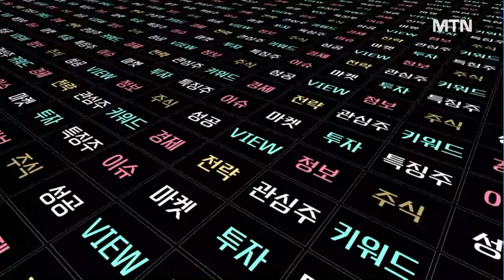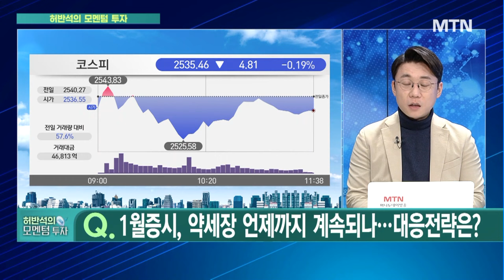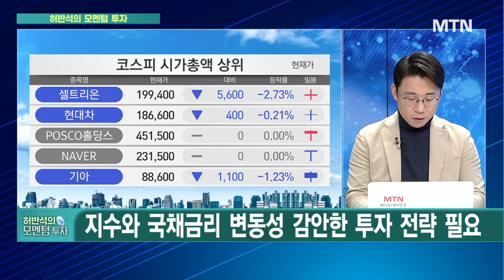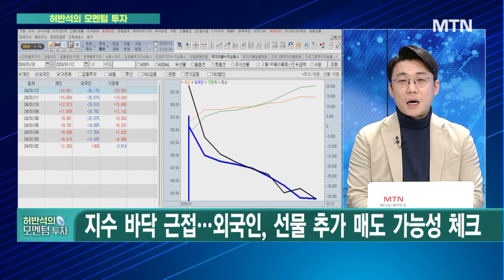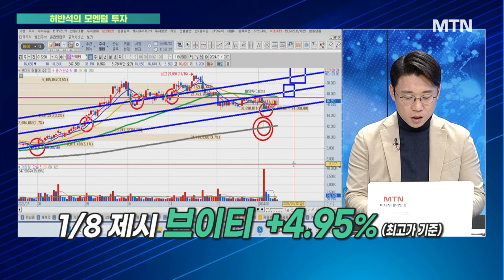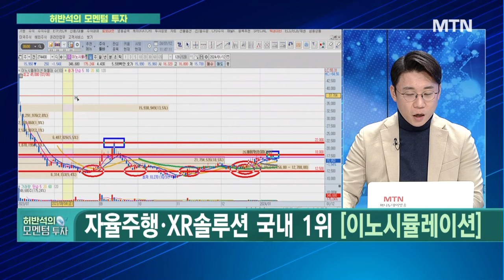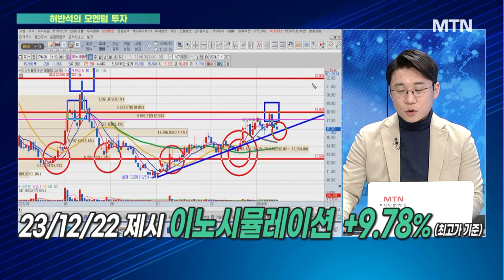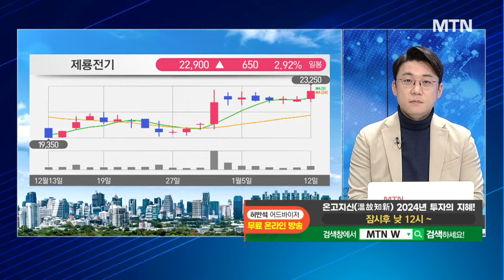[허반석의 모멘텀 투자] 1월증시, 약세장 언제까지 계속되나...대응전략은? / 머니투데이방송 (증시, 증권)